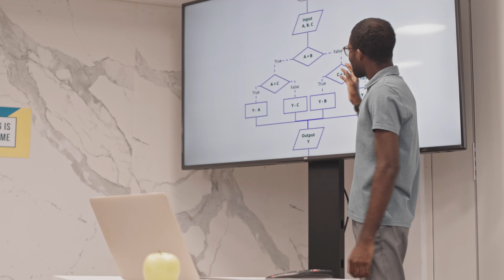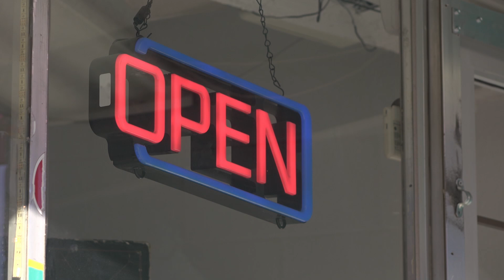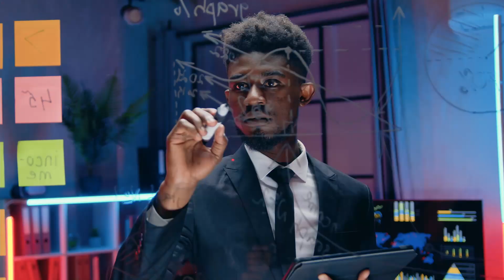Is Your Inferior Function an Aspirant? | EgoHackers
Greetings EgoHackers,
The inferior function is garbage right? It doesn't have to be! It can aspire to greater heights that surpass the other hero functions. How? Watch to find out.

Want to learn your Personality Type?

Interested in learning more about Four Sides of the Mind and Jungian Analytical Psychology?